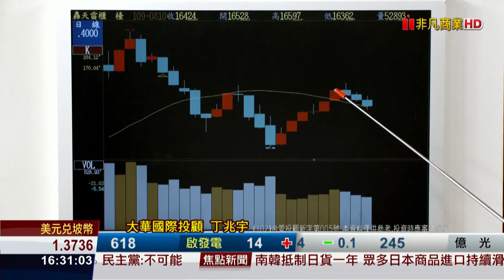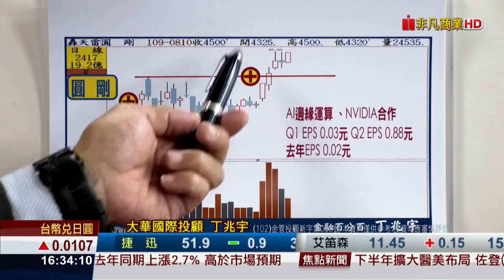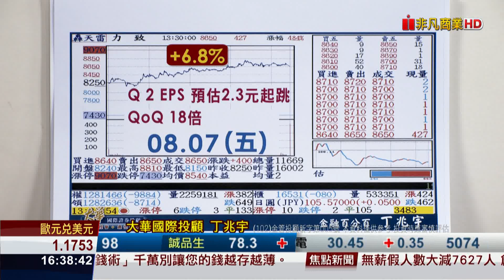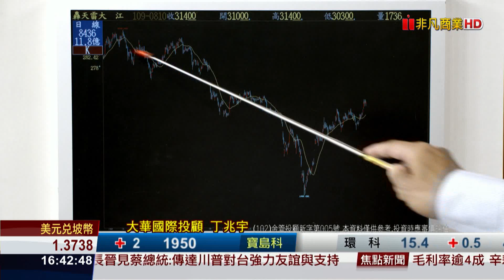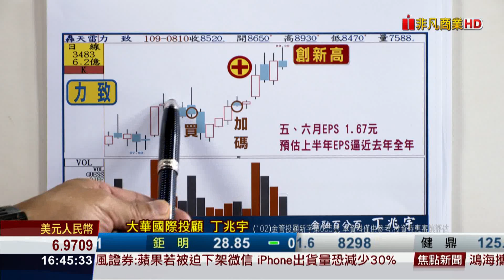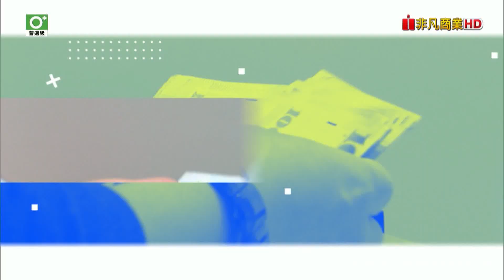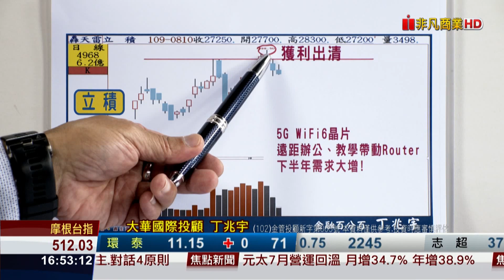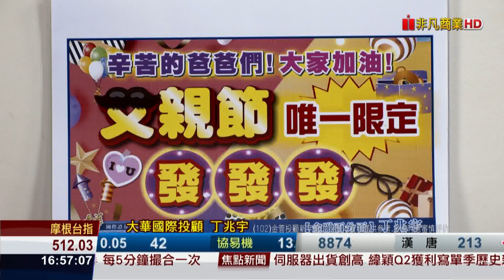202000810金融百分百